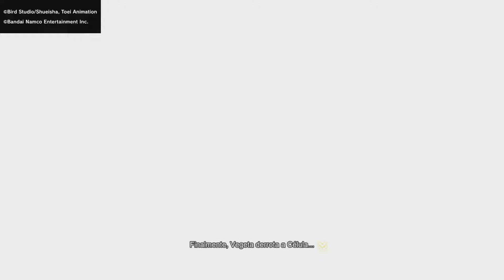Dragon Ball Sparking!Zero , What if , ¿Que tan fuerte sería Vegeta entrenando en equipo con Trunks?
Vegeta vence a A18 y ve potencial en Trunks , lo cual hace que su entreno sea más fructifero